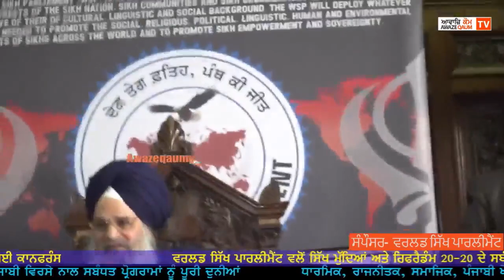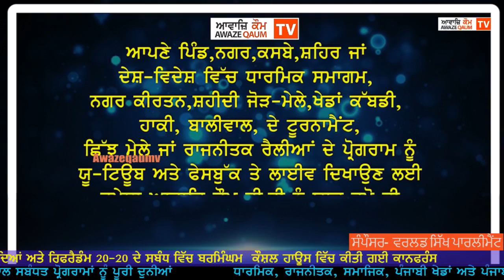ਸਿੱਖ ਪਾਰਲੀਮੈਂਟ ਵਲੋਂ ਸਿੱਖ ਮੁੱਦਿਆਂ ਅਤੇ ਰਿਫਰੈਡੰਮ 20-20 ਦੇ ਸਬੰਧ ਵਿੱਚ ਬਰਮਿੰਘਮ ਕੌਸ਼ਲ ਹਾਊਸ ਵਿੱਚ ਕਾਨਫਰੰਸ